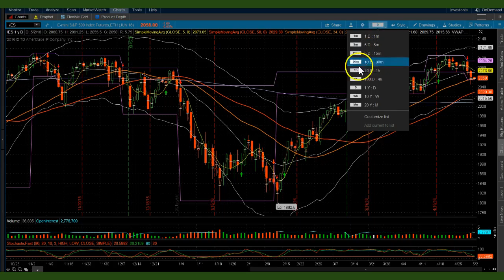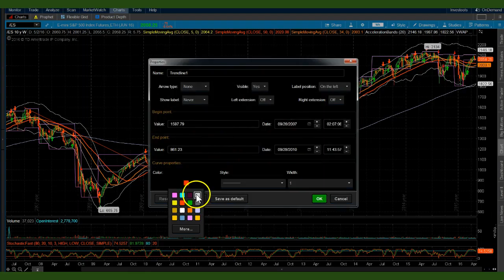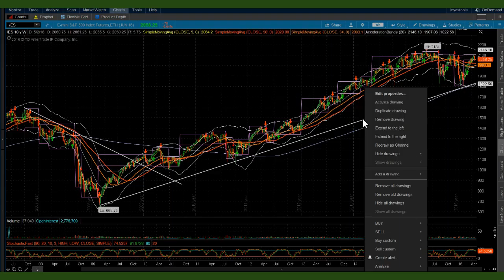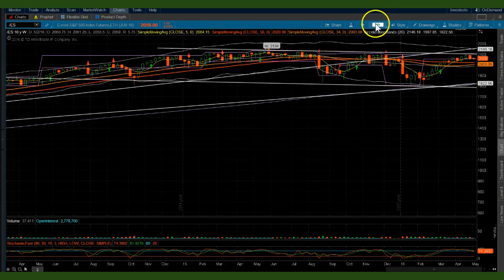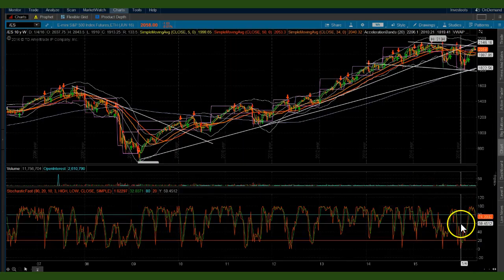EOW REPORT : LT 2007-2016 MARKET FORECASTS / TECHNICALS